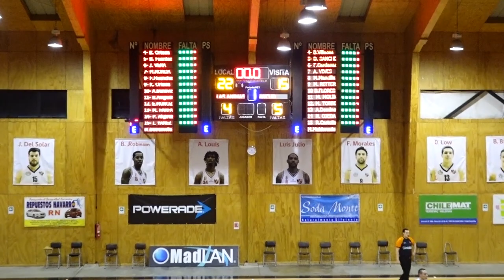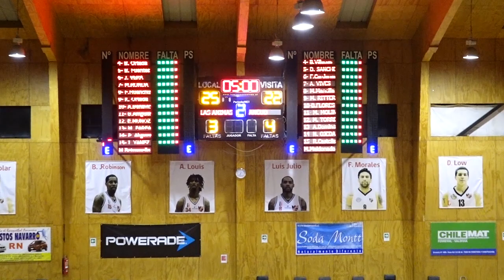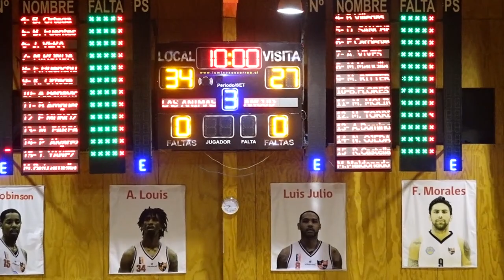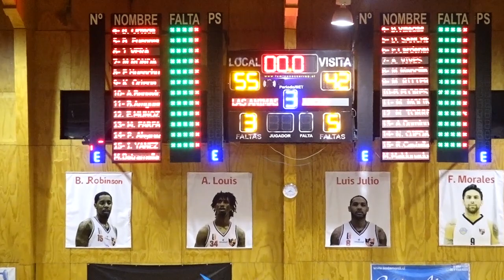Juego 11 Las Ánimas ABA Ancud SUB 17 Liga Saesa 2019